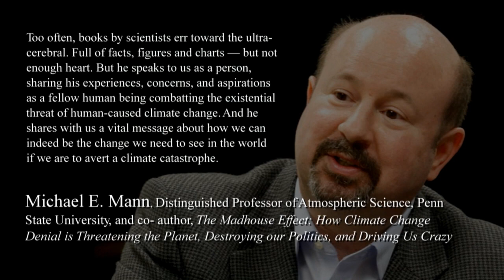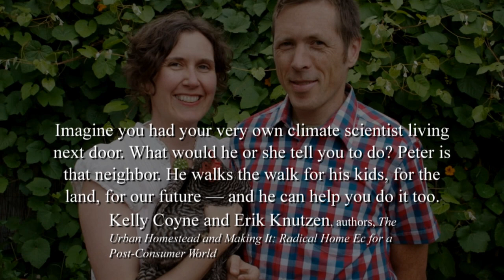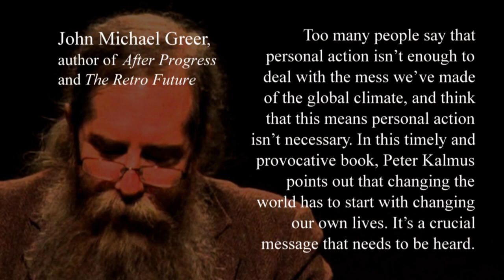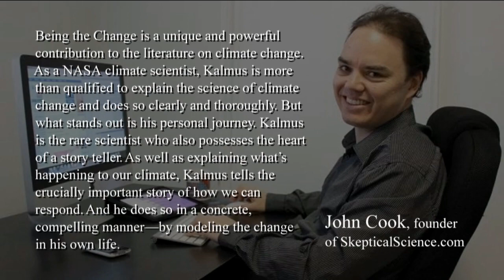Advance Praise for Peter Kalmus' "Being the Change"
"Peter's work makes me smile; a plethora of insights, he can help you do it; a brilliant book; gut-wrenchingly honest yet obstinately hopeful. " Read what leading scientists, writers and thinkers are saying about Peter Kalmus' book, "Being the Change: Live Well and Spark a Climate Revolution".